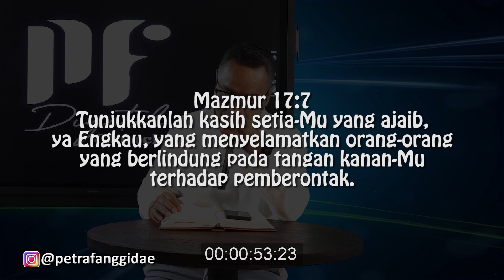PF DAILY DEVOTION Mazmur 17